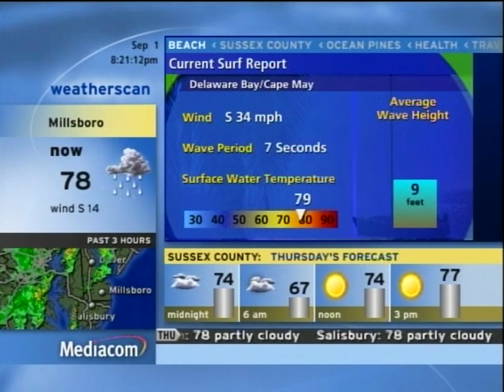Millsboro Weatherscan (September 1, 2021)